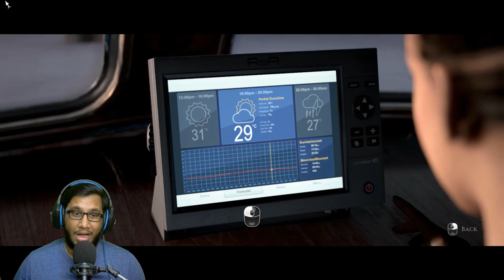MAN OF MEDAN AN HORROR GAMEPLAY PART 2 HINDI The Ghost Ship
PC SPECS:-
GPU: Raedon Rx 580.
CPU: INTEL I5 8400 8TH GEN.
Memory: 16 GB RAM DDR 4.
MOTHERBOARD Z370M D3H.
CPU COOLER :- CORSAIR H45 WATER COOLING.
PSU :- COOLER MASTER 750W.
MIC :- BM800 CONDENSER MICROPHONE.
AUDIO INTERFACE :- BEHRINGER UM2.
HEADPHONES:-REDGEAR FURY.
CABINET (MOBO) :- CIRCLE CC821.